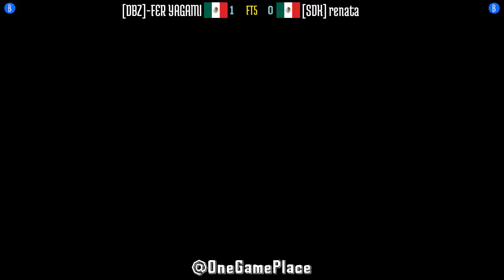FT5 @kf2k2pls: [DBZ]-FER YAGAMI (MX) vs [SDK] renata (MX) [KOF 2002 Plus kf2k2 Fightcade] Oct 6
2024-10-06: [DBZ]-FER YAGAMI (MX) vs [SDK] renata (MX) [FT5 @ King of Fighters 2002 Plus @ Fightcade]